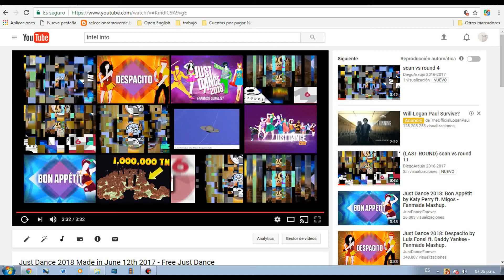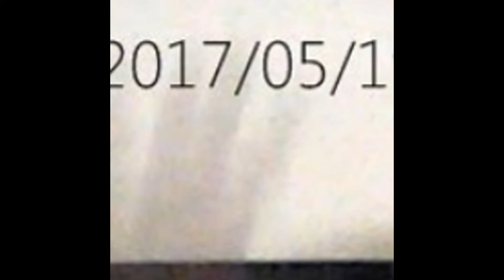Mi presentación de diapositivas 2